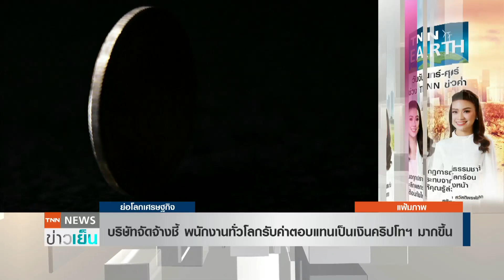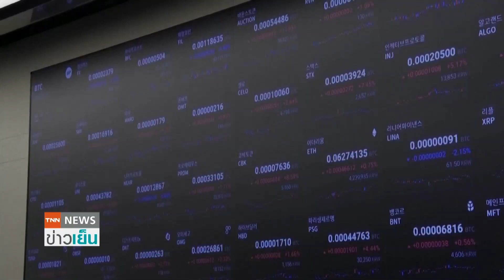บริษัทจัดจ้างชี้ พนักงานทั่วโลกรับค่าตอบแทนเป็นเงินคริปโทฯมากขึ้น | ย่อโลกเศรษฐกิจ 11 ก.พ.65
ดีล (Deel) บริษัทจัดจ้างพนักงานระดับโลกรายงานว่า พนักงานทั่วโลกเลือกที่จะรับค่าตอบแทนเป็นคริปโทเคอร์เรนซีกันมากขึ้น ถึงแม้จะยังคงเป็นส่วนน้อย โดยจากจำนวนพนักงาน 100,000 คนที่ดีลร่วมงานด้วยในกว่า 150 ประเทศทั่วโลกในช่วง 6 เดือนที่ผ่านมานั้น มีราว 2% ที่เลือกรับค่าตอบแทนอย่างน้อยบางส่วนเป็นสกุลเงินที่ไม่ได้รับการประกันโดยรัฐบาล